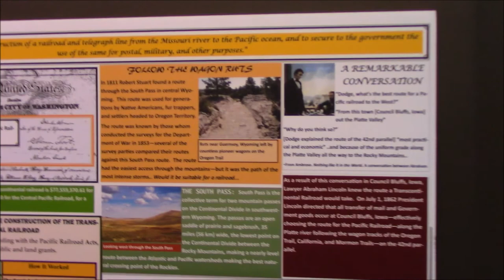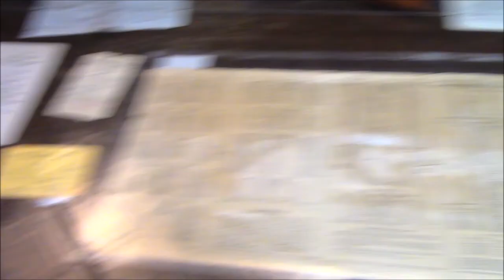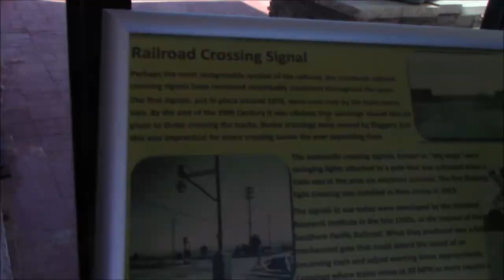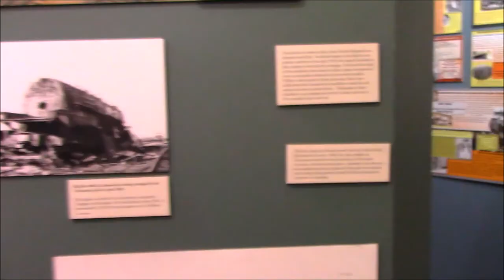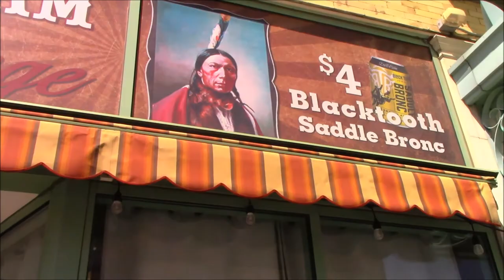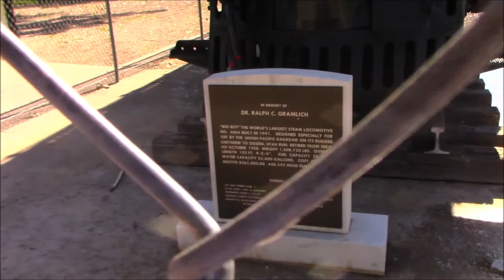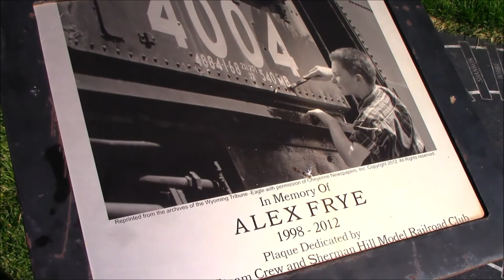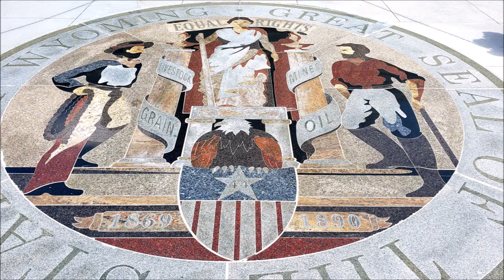Architectural Adventures: Cheyenne Train Depot and Wyoming Pyramid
If you wanna visit the locations featured in today's video the address will be below,

Welcome back to another exciting episode of Architectural Adventures hosted by Keegan Cool. With episode 1 being a first for the group, a journey to the top of Denver, Colorado 's tallest building the Republic Plaza at 714 feet, we wanted something special for episode 2. We think we found the perfect follow up, our first out of state video on our new youtube channel as we travel all the way up to Cheyenne and Laramie, Wyoming to visit some absolutely stunning sites.  The main bulk of the video will focus on the old Union Pacific Railroad Depot building, aka Cheyenne Train Depot as it now houses a museum dedicated to railroad history. Along the way we also see the mighty Union Pacific Big Boy 4004, make a quick stop at the Wyoming Capitol, grab a bite at the 2 Doors Down Restaurant, find out Egypt and Mexico are not the only places to go and see pyramids, and see a Abraham Lincoln Memorial? All this and more as Keegan and Andrew Montalbano give you episode 2 of Architectural Adventures: Cheyenne Train Depot and Wyoming Pyramid

 * Cheyenne Train Depot, and Cheyenne Depot Museum - 121 W 15th St #300, Cheyenne, WY 82001
 * 2 Doors Down Restaurant - 118 E 17th St, Cheyenne, WY 82001

 * Wyoming State Capital Building - 200 W 24th St, Cheyenne, WY 82001

 * Union Pacific Big Boy 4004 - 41°08′12.30″N 104°47′59.4″W (Within Holliday Park)

 * Abraham Lincoln Memorial Monument - 41°14′13″N 105°26′11″W

to see the first vlog at the Cheyenne Depot Museum check out